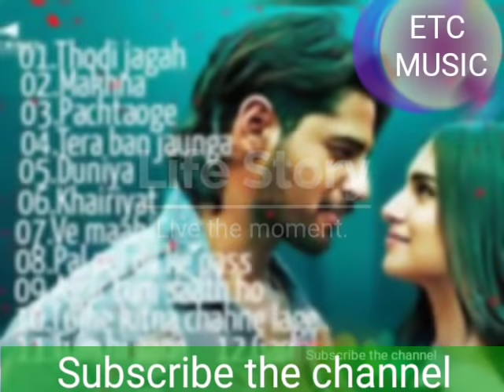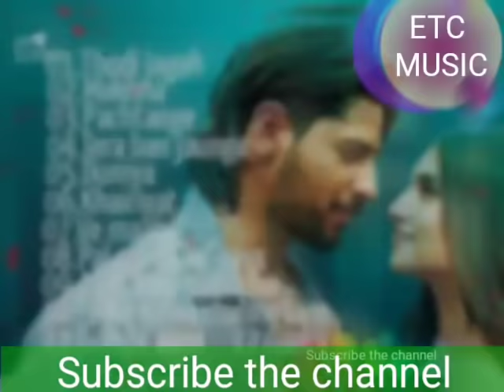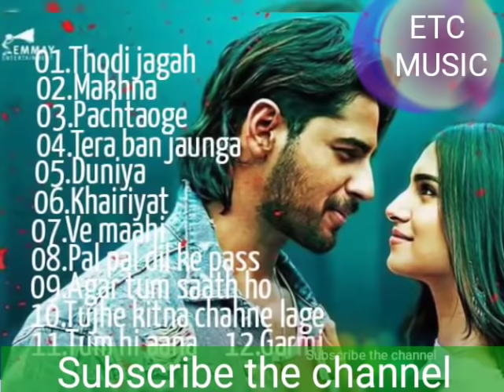New Hindi mp3 songs 2020 January।।Latest Bollywood Songs 2020 January।।New Romantic Hindi mp3 Songs।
Buy now on Amazon with low price. FASTRACK WATCH BEST SHAMPOO Polo T - Shirt HEAD PHONE POWER BANK Spark shoes WOMEN Watch SALWAR New Romantic Hindi mp3 Songs 2020 // New hindi mp3 songs // Subscribe the channel. like. comments. please // Bollywood mp3 songs // new hindi audio songs // Latest Bollywood super hit mp 3 songs // HINDI NEW MP3 SONGS // all type of bollywood mp3 songs collection // If you like my songs collection... please subscribe my channel // ETC MUSIC is my dream channel to entertainment people and refresh their mind // Please support this channel to continue the channel //